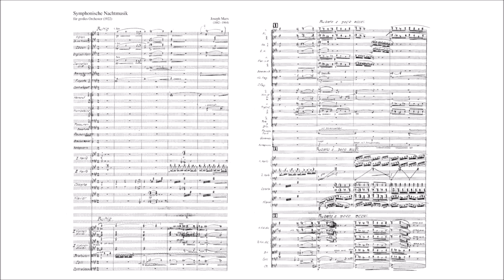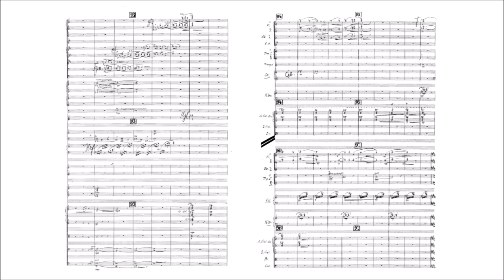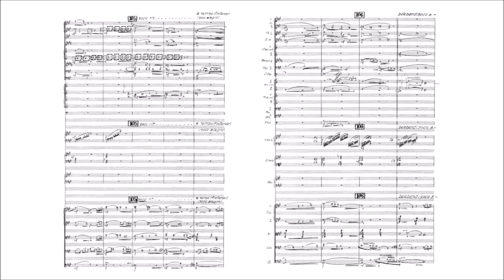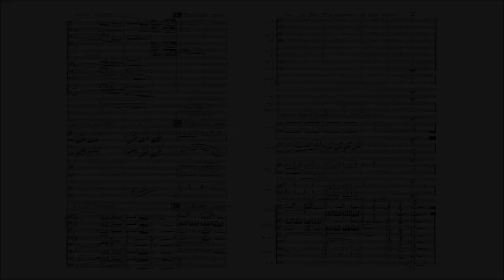Joseph Marx – Symphonische Nachtmusik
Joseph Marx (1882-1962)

Symphonische Nachtmusik (1st ed. 1922)